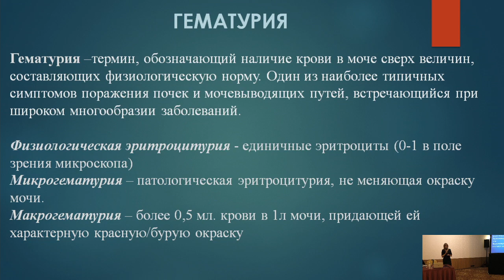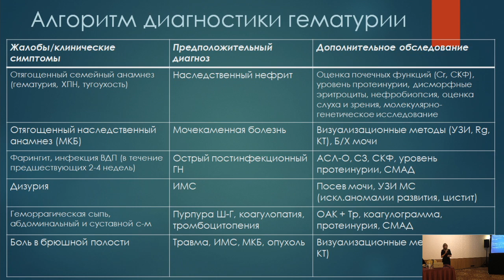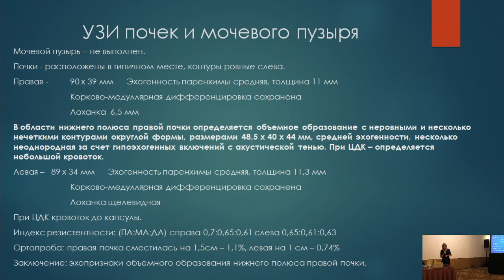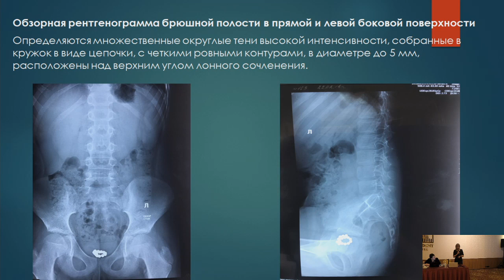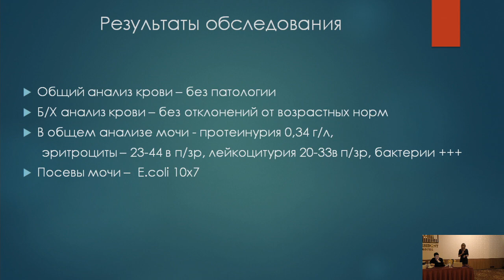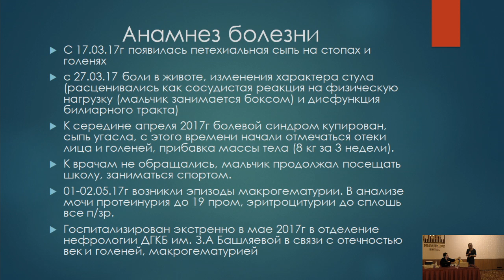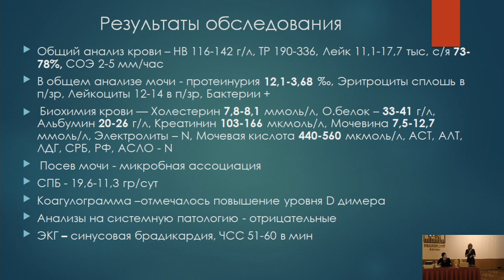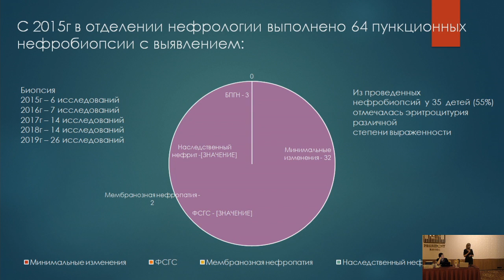Тамбиева Е.В. Маски гематурии в нефрологии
«Актуальные проблемы детской нефрологии», посвященная памяти профессора Н.А. Коровиной